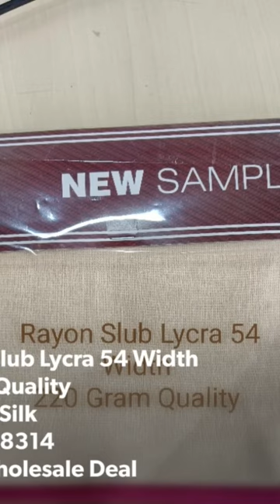Rayon Slub Lycra 54 Panna, 220 Gram Rayon Slub Lycra, 230 Gram Rayon Slub Lycra 54 Panna, In India,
Denim Kurtis Fabrics Prints Denim Blue Print Denim Blue Kurtis Fabrics Cotton Fabric Denim Blue Print
We Are Customise Design Prints Make To Order Basis
Yours Favourite Design Your Favourite Fabrics Quality Make To Order

Procian Prints
Discharge Prints
Digital Prints
ODP Pigment Prints
Disperse Prints

Address
Rushan Silk Shop No 17 Lokhandwala Complex Patel Medan Danilimda Ahmedabad Gujarat India 28

Shop Licence No F/II/32/0000024
Shop GST No 24AFKPC6676H1ZB
Udhyog Aadhar No GJO1A0123382